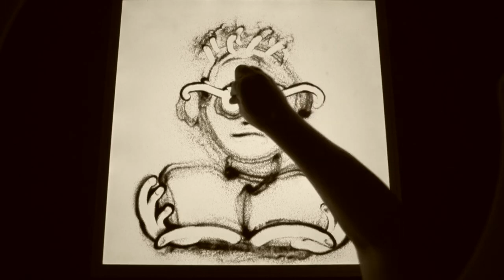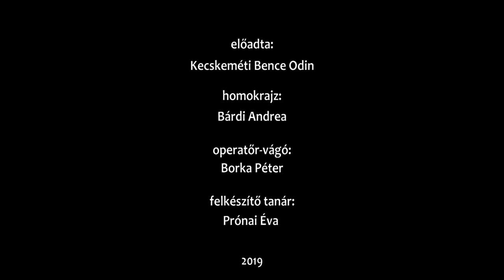KECSKEMÉTI BENCE ODIN - Arany János: A tudós macskája